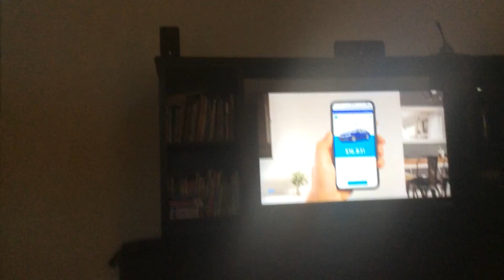I am back home🏠